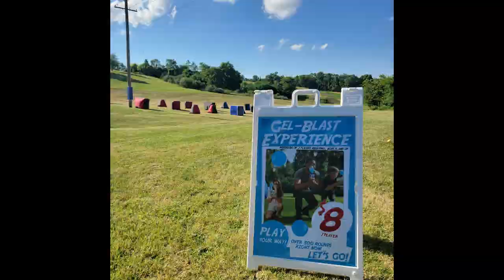Appleland Fun Center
Appleland Fun Center serves Frederick County Virginia with fun.  Batting cages, Gel Blaster Parties, Mini-Golf, Executive Golf Course, Driving Range, and Laser Tag.   Add in our great concessions and you have the play to play!